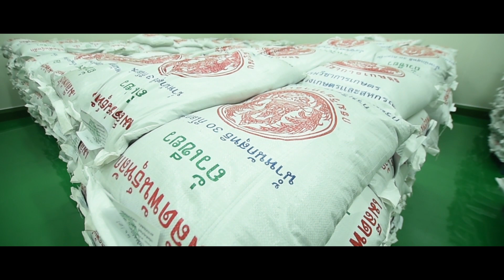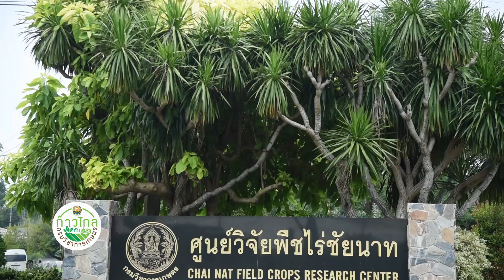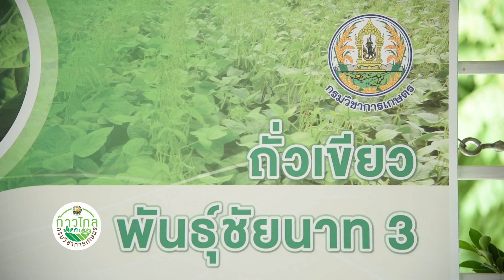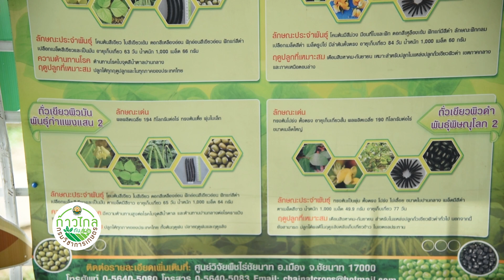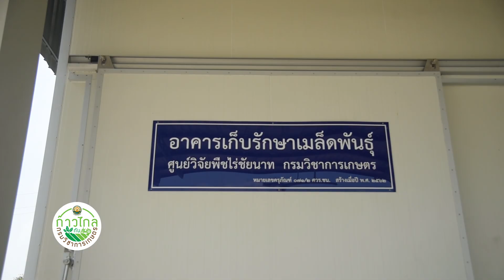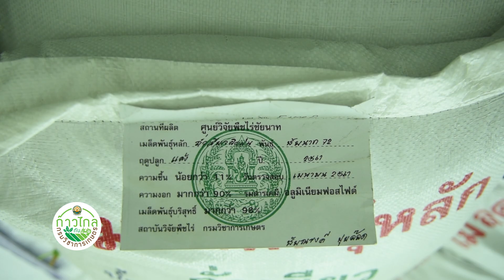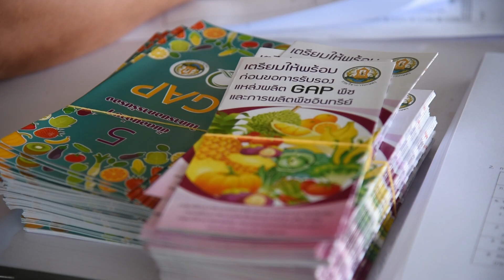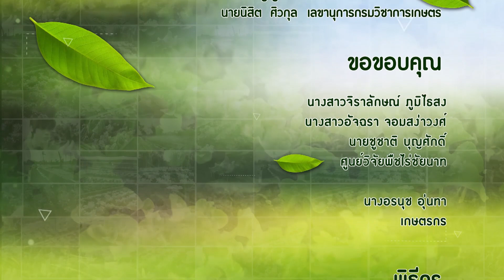ก้าวไกลกับกรมวิชาการเกษตร | ถั่วเขียวพันธุ์ชัยนาท 3 EP. 34 (19 ต.ค. 62)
ติดตามเรื่องราวของถั่วเขียวพันธุ์ชัยนาท 3 กับผลผลิตที่เพิ่มขึ้นโดยการวิจัยและพัฒนาพันธุ์จากกรมวิชาการเกษตร

ติดตาม รายการ ก้าวไกลกับกรมวิชาการเกษตร
ได้ทุกวันเสาร์ เวลา 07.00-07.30 น. ทางช่อง ททบ. 5 HD 1